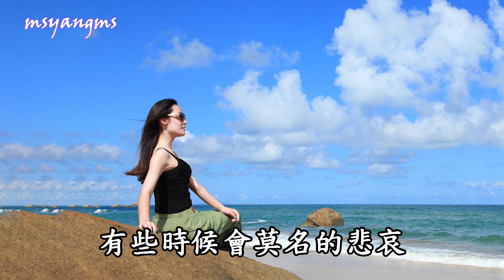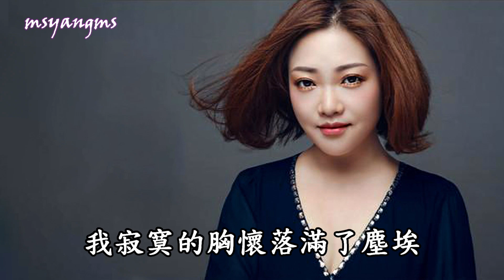沙漠海 陳瑞（好聽）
沙漠海
演唱：陳瑞
詞：九度飛揚/大津
曲：大津
編曲：喜波

有些時候會莫名的悲哀
低落情緒像風突襲而來
是憂鬱還是自閉我說不上來
也許是太久沒有愛關懷
我的天真已被風霜更改
孤獨的心還在門外徘徊
我寂寞的胸懷落滿了塵埃
但願有個人能讓它重新打開
找到一個愛我的人
就像找一片沙漠裡的海
無情的風吹乾思念
讓漫漫黃沙把夢掩埋

我的那片海就在你的眼底
願得一人心白首不相離
找到一個懂我的人
仙人掌刺痛我的等待
要到哪裡才能看到沙漠海
沙漠海